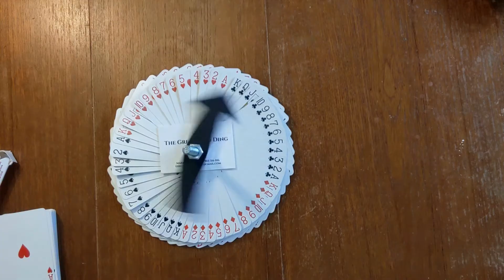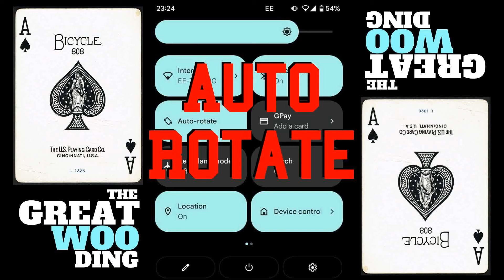Auto Rotate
In this effect I magically rotate the entire pack...

- The Great Woo Ding